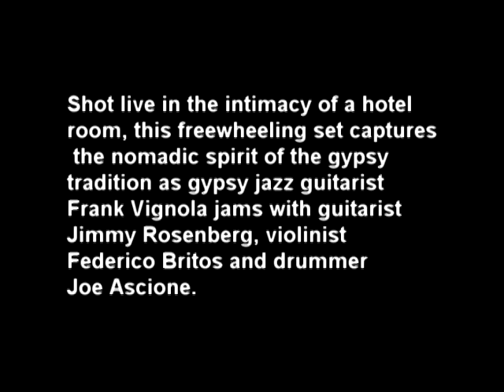Vignola - Rosenberg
After an all nighter these legends of the guitar sit down at 9am for a jam. Jimmy, in the end, succumbed to drugs and was sequestered in a mental institution.